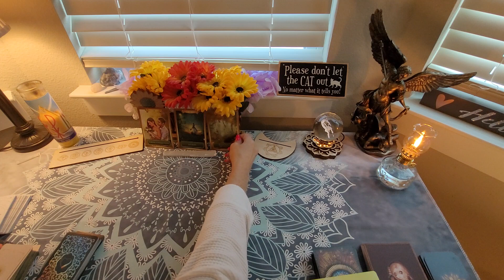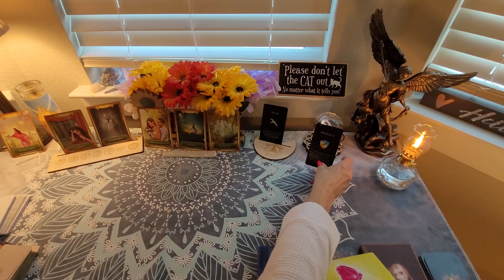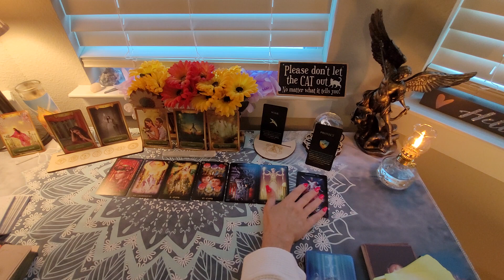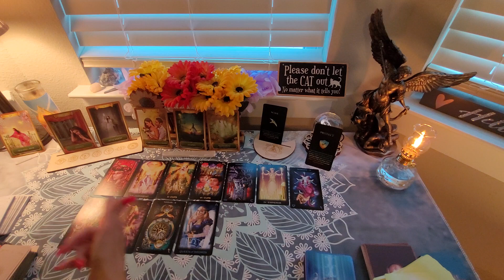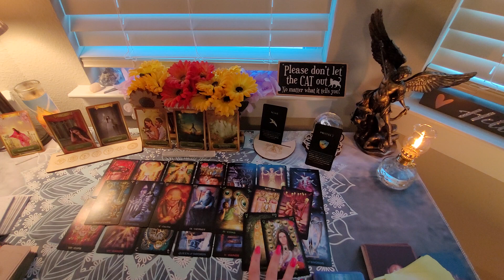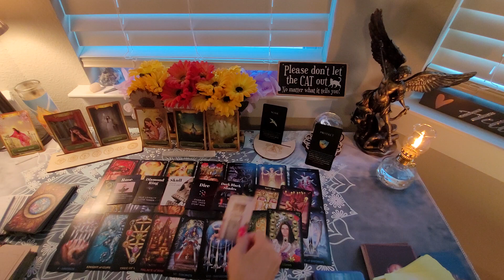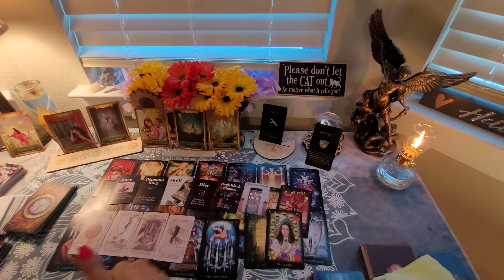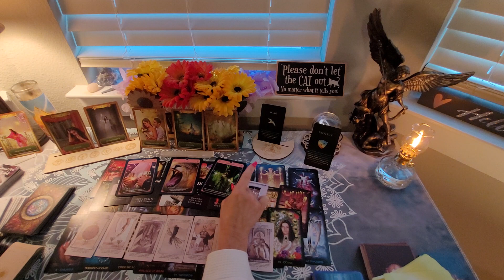Anxious & struggling as they watch you walk Away towards happiness. Hearing the call-Time to Soar